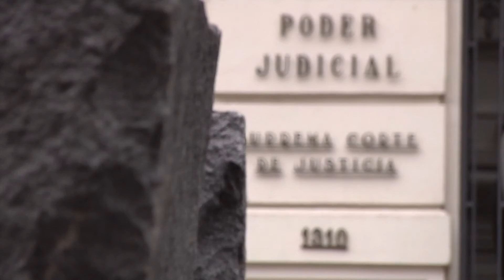Programa Contrapunto del 14/11/2016. Introducción.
Programa Contrapunto del 14/11/2016

Periodismo en Asuntos Públicos con Alfredo Dante y José Irazábal. Todos los lunes a las 21 hs.